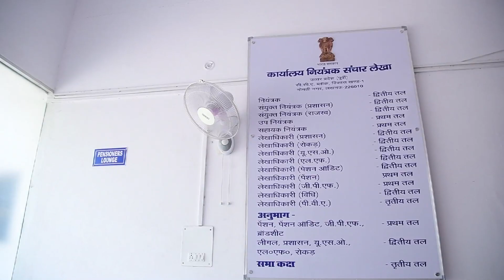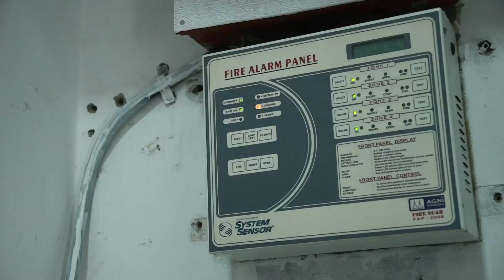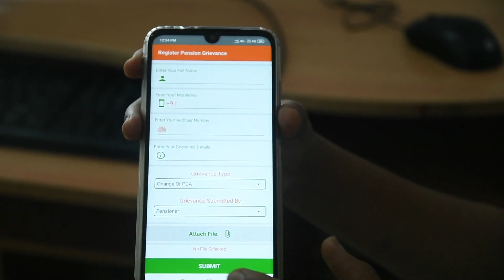Controller of Communication Accounts UP East Office Tour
CCA UP East is a field level office of Department of Technology. Headed by IP&TAFS officers, recruited through the prestigious UPSC Civil Service examination, the office endeavors to bring telecom services more affordable, acceptable and available to indian mass.